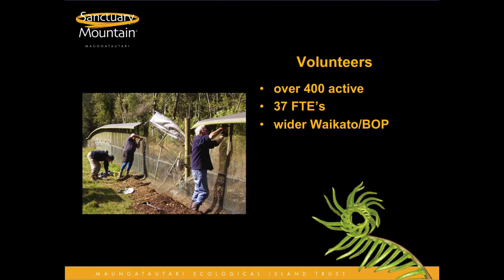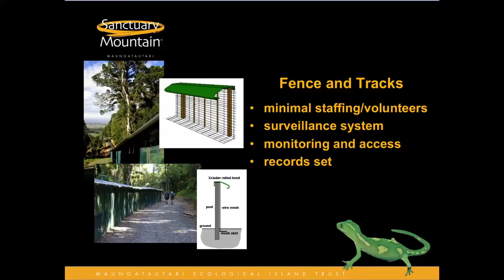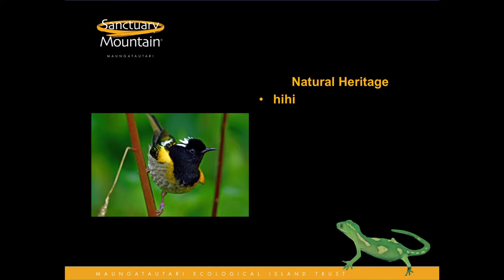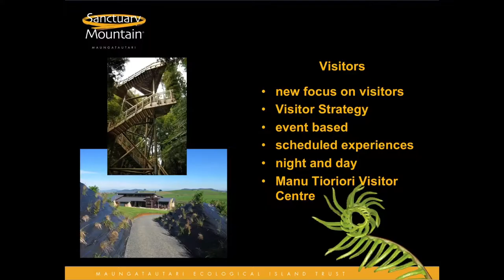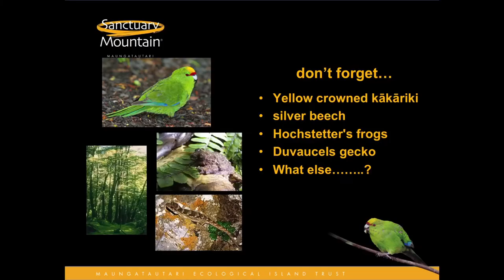2013 Trustpower Waipa District Community Awards: Maungatautari Ecological Island Trust